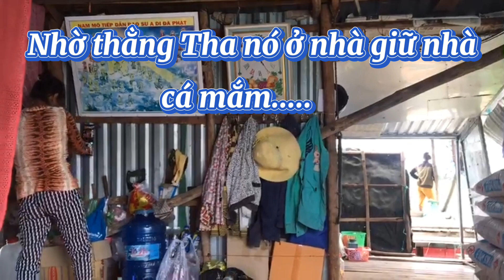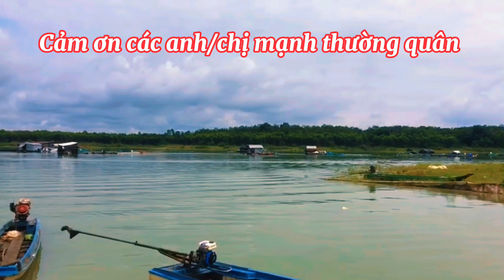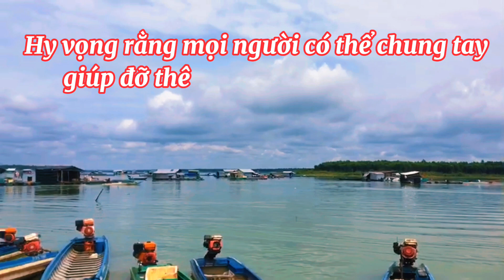Qùa Trung Thu cho xóm bè nghèo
Những người ở Campuchia về còn rất nhiều khó khăn trong cuộc sống